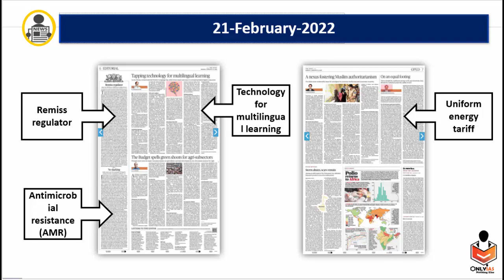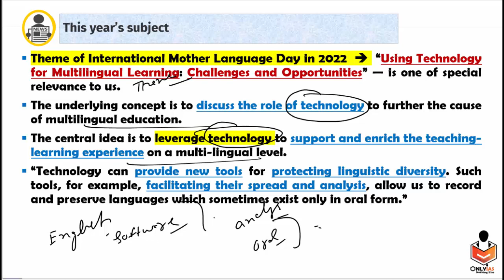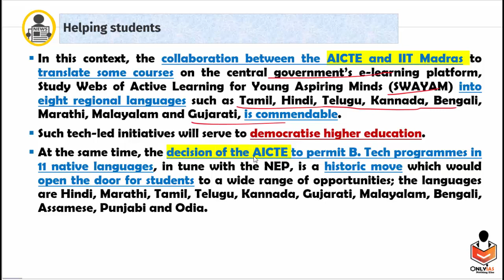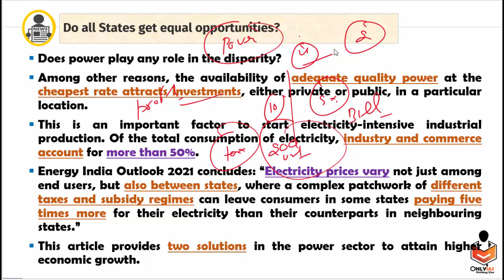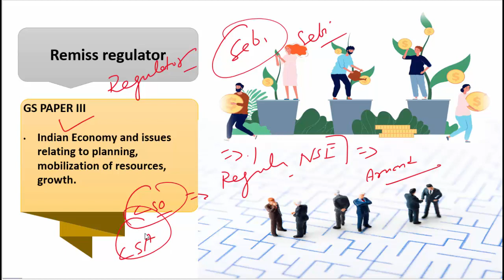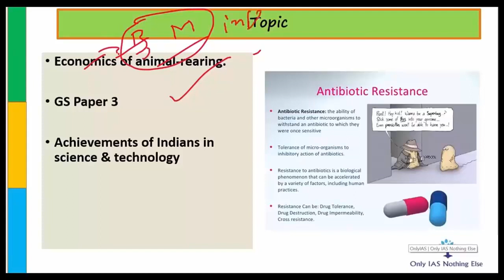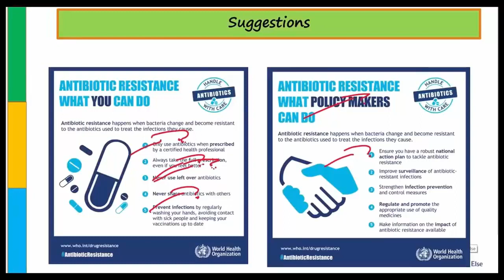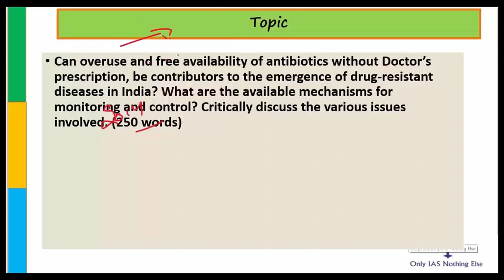21 February 2022 | Editorial Discussion and News Paper | Sumit Rewri | Language, Power Tariff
01:33 - Tapping Technology For Multilingual Learning (GS Paper 2)
13:32 - Energy Costs (GS Paper 3)
21:35 - Remiss Regulator (GS Paper 3)
28:37- Antibiotics Resistance (GS Paper 3)